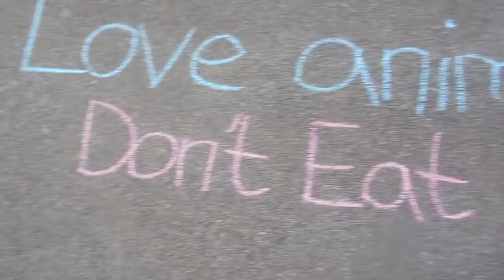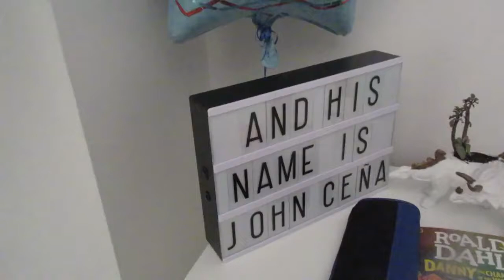Vlog 36 THE BEST BIG BROTHER IN THE WORLD | CarlyMusleh Vlogs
Today Andre shows us his inner Mo Farah. Carly tries to cure her near blindness with some new glasses.

Carly - 33, (mixed English/Arab) started as a professional makeup artist then started a YouTube channel creating makeup tutorials and now gives beauty advice and styling tips, she creates beauty hacks, hair tutorials, how to's, style videos and occasionally challenges with her other half Richard.

Richard - 32 (British Nigerian) Ex Pro Footballer, retired due to injury is now an educator and public speaker for Show Racism The Red Card.

Andre - 7, loves school, WWE, Football, F1 and lego and is very excited to be a big brother.